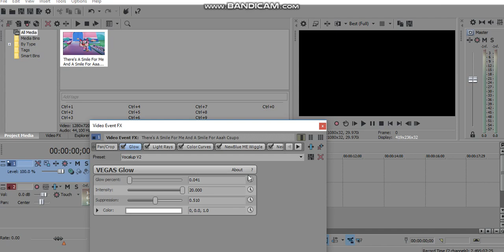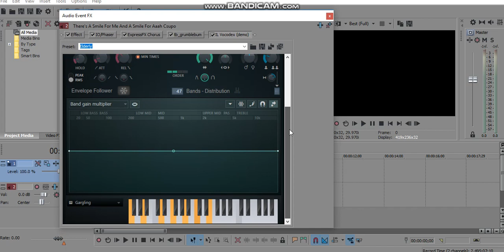(REQUESTED) How To Do Make Some Vocalup V2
Requested By: MPVE379, MF27, TB2017Z, MVE856, 2011G, B2019, JMASF2019 & OL!

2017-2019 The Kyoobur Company